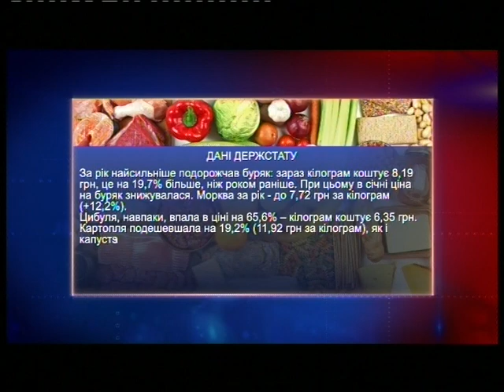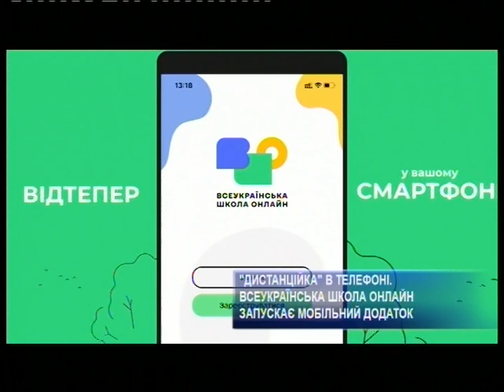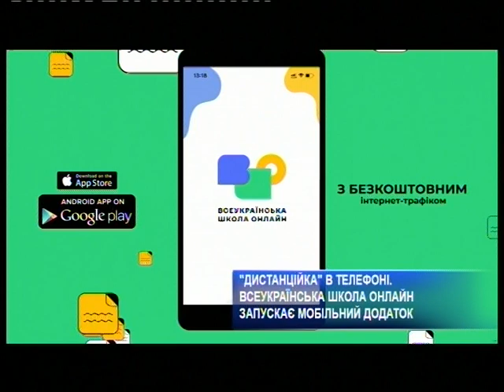Харьковские известия | Новости Харькова итоги 20 мая 2021